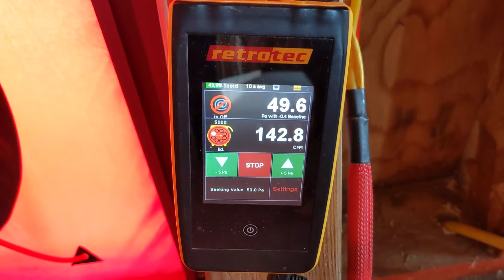8 24 21 - blower door test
The target is 600 cfm (or less) @ 50 pascals. The actual was ~ 150 cfm.

Edit - The calculated house volume was incorrect. Initially, it was 60,000 cuft but the correct volume is 38,000 cuft which creates a target for 0.6 ACH50 of 380 cfm. The tested ACH50 is 0.23, vs the passiv house target of 0.6.